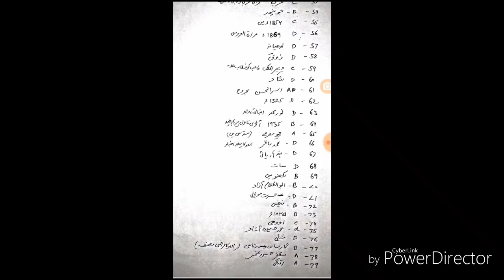XIth Test Exam Ans.Key R.P.S.C, U.P TET & C.TET